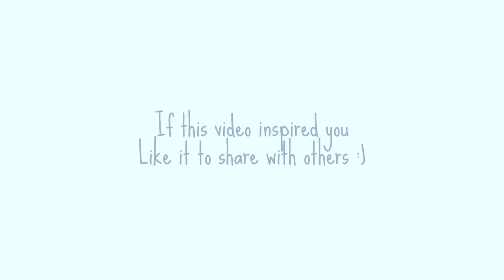Inefficient piano practice vs Efficient practice (part 2 - Learning)